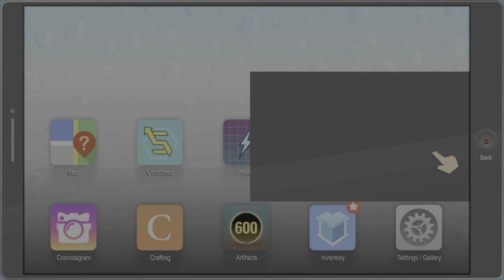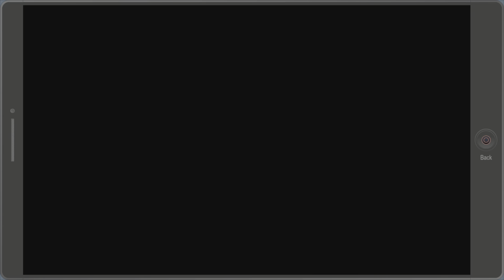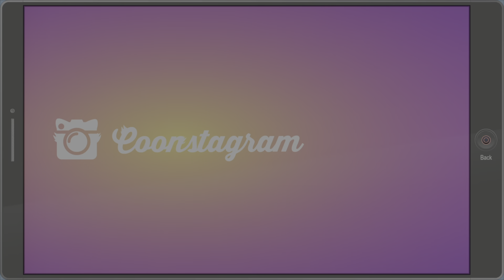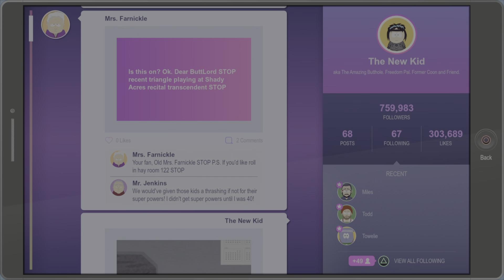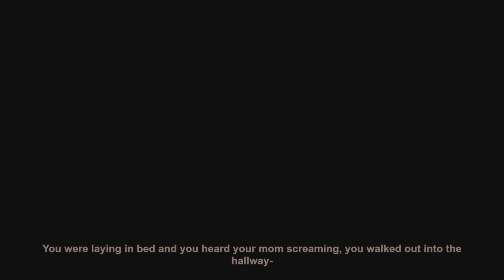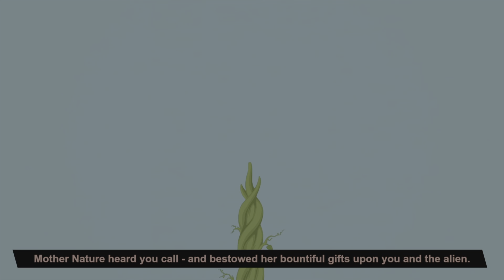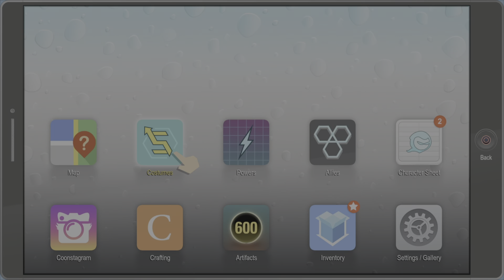Southpark FBH- More Powers!!!!!